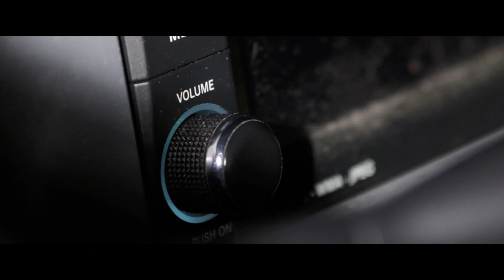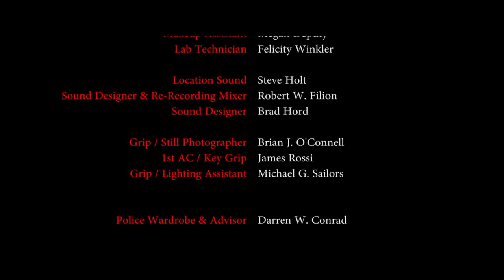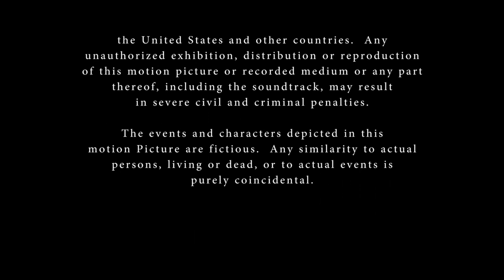Worldly Possessions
Stephen Drake's sworn duty is to stop the demons from entering our world. But when a brutal murder brings Stephen back to his hometown, he will face a few demons of his own.